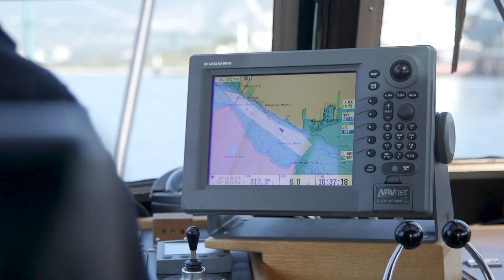Cleaning up on the job: meet Harbour Patrol Officer Keenan Samsom-Kapp | Ocean Stories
Being a Harbour Patrol Officer for the Vancouver Fraser Port Authority includes contact with marine pollution. Keenan Samsom-Kapp explains how Harbour Patrol Officers are saving marine mammals from plastic debris. You can help too!